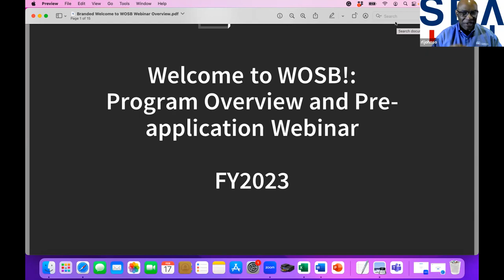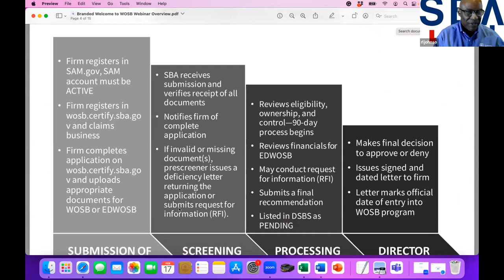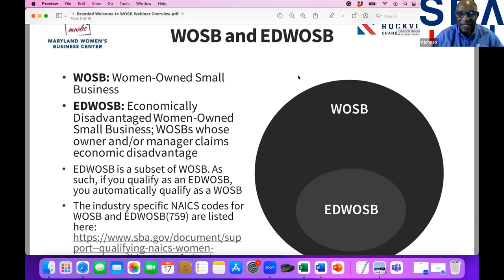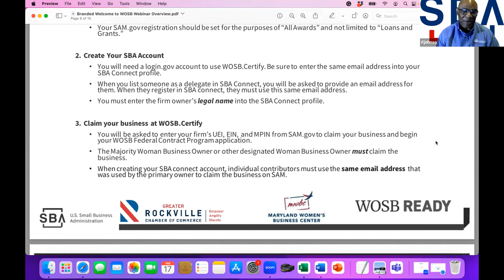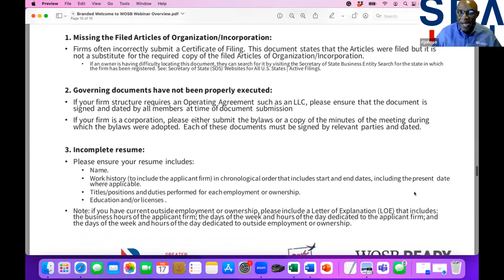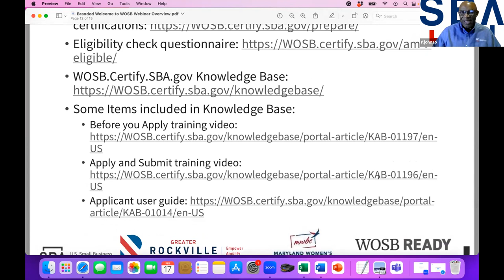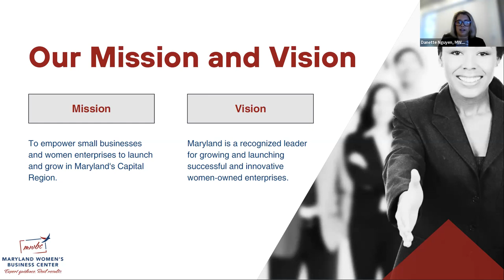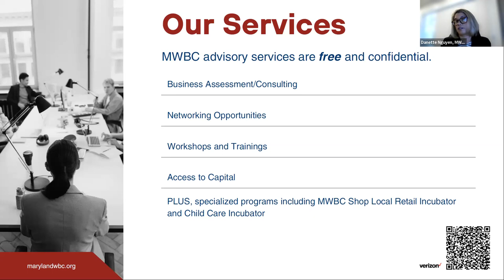Woman Owned Small Business Program Webinar with Roderick Johnson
Roderick Johnson is a Business Opportunity Specialist with the Office of Government Contracting and Business Development. He specializes in Woman-Owned Small Businesses, the Federal Contracting Program & U.S. Small Business Administration.

Danette Nguyen with the Maryland Women's Business Center also joins and gives us some great information.